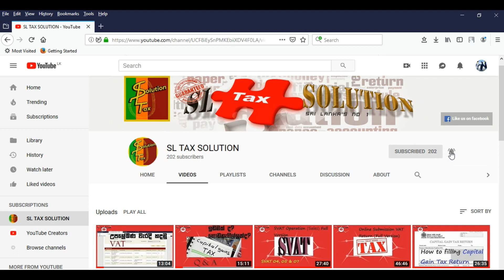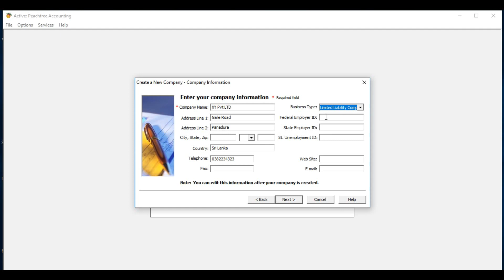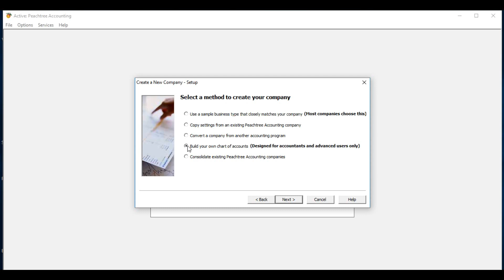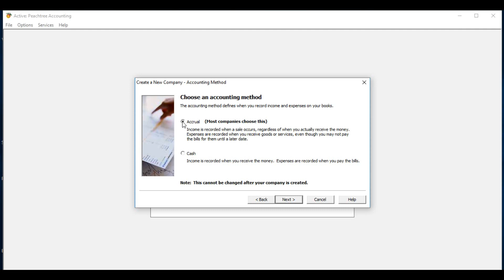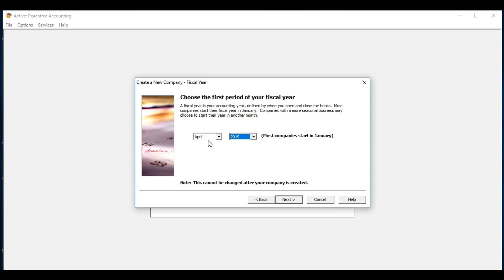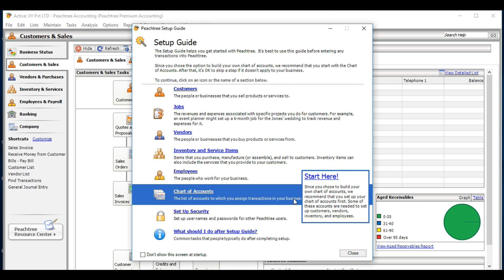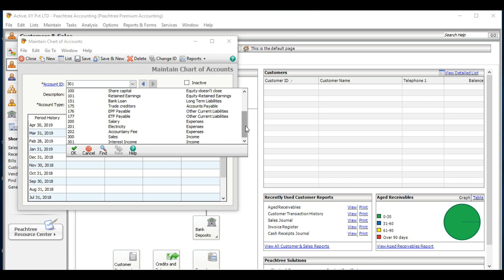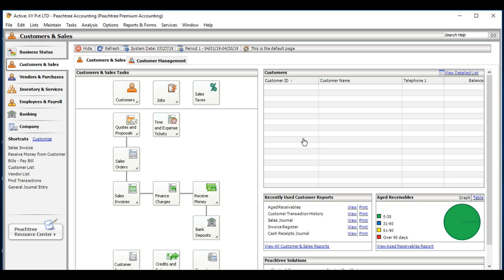How to create a new company & chart of accounts | Bookkeeping (COA) - Episode 01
How to create a new company & chart of accounts using peachtree (sage) accounting software.